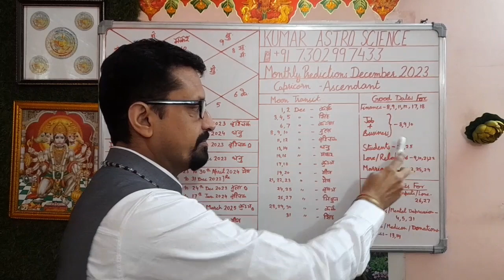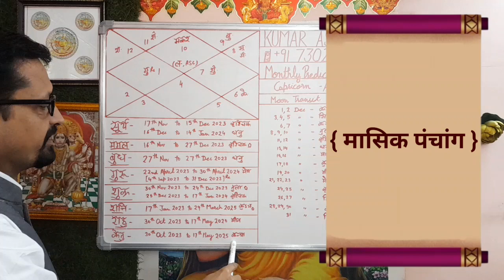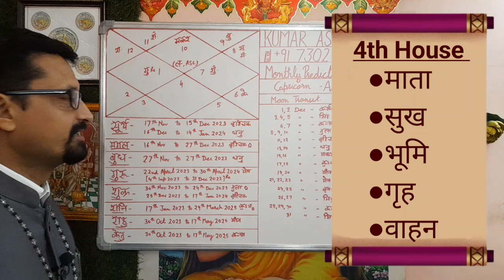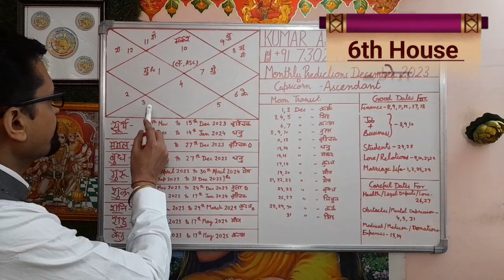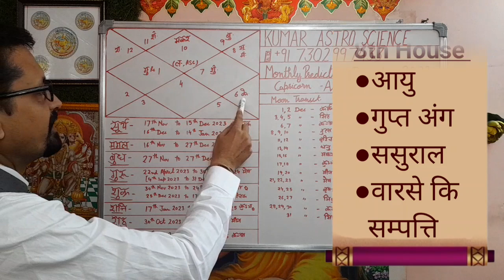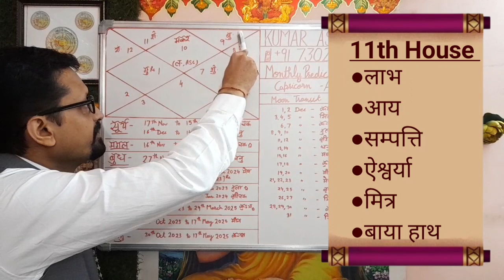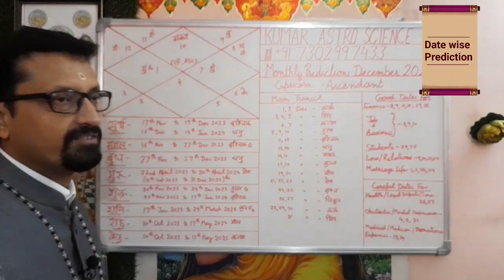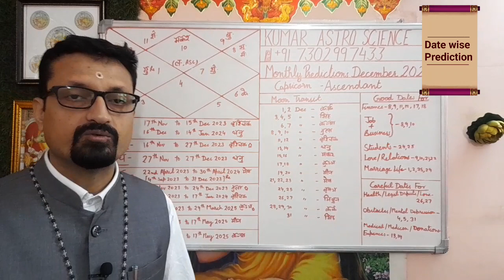MAKAR LAGAN | CAPRICOEN ASCENDANTS | DECEMBER 2023 | MONTHLY PREDICTIONS | HOROSCOPE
Hello

     Aaj ke Is Video me MONTHLY PREDICTION DECEMBER 2023 Ke vishay me  bataya ha.